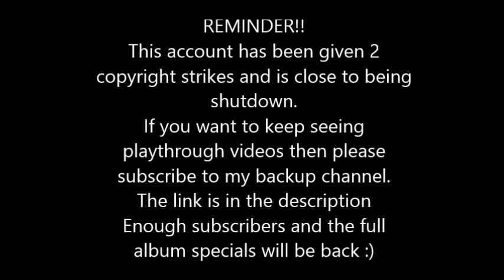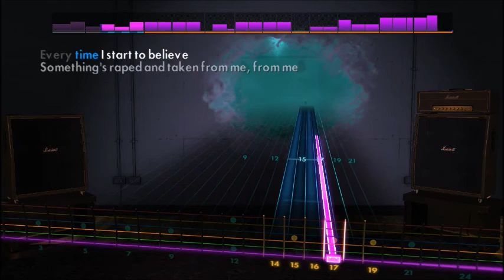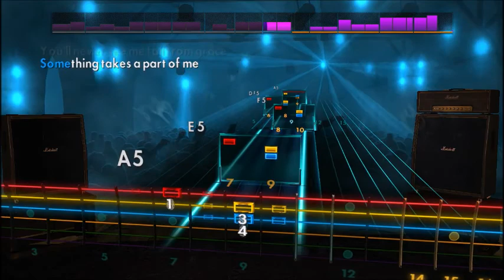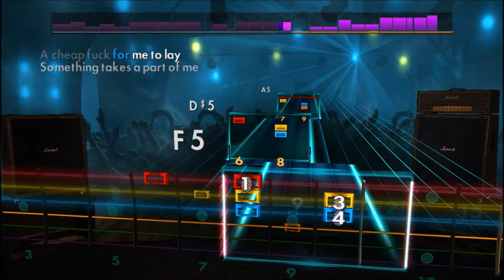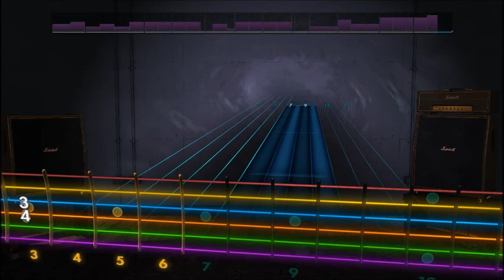Korn - Freak On A Leash (Lead) Rocksmith 2014 CDLC